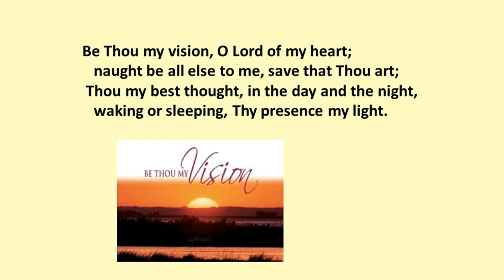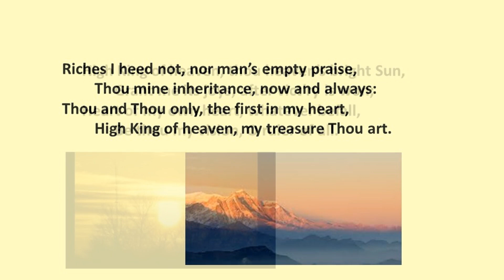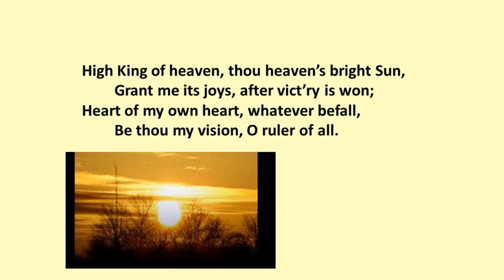Be Thou my vision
This hymn presented by St Nicholas' musicians and singers